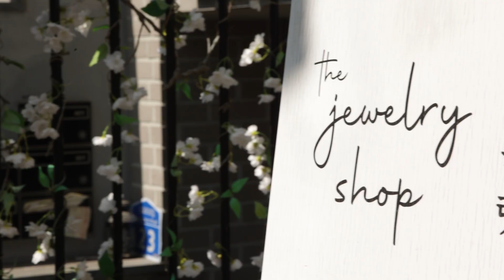(2021 新体验) 制作专属于自己的不平凡独特饰品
请将自己的独特想法付诸于设计，制作专属于自己的饰品吧！

👇 您想要更多信息吗？